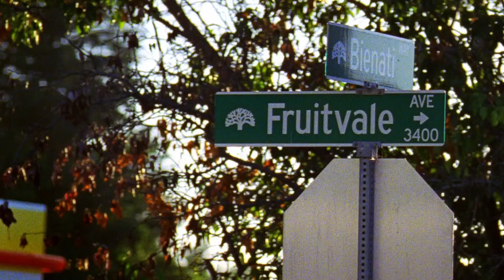Fruitvale Station - Official Trailer 2013 (HD 1080p)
Winner of both the Grand Jury Prize for dramatic feature and the Audience Award for U.S. dramatic film at the 2013 Sundance Film Festival, director Ryan Coogler's FRUITVALE STATION follows the true story of Oscar Grant (Michael B. Jordan), a 22-year-old Bay Area resident who wakes up on the morning of December 31, 2008 and feels something in the air. Not sure what it is, he takes it as a sign to get a head start on his resolutions: being a better son to his mother (Octavia Spencer), whose birthday falls on New Year's Eve, being a better partner to his girlfriend Sophina (Melonie Diaz), who he hasn't been completely honest with as of late, and being a better father to Tatiana (Ariana Neal), their beautiful four year-old daughter. Crossing paths with friends, family, and strangers, Oscar starts out well, but as the day goes on, he realizes that change is not going to come easily. His resolve takes a tragic turn, however, when BART officers shoot him in cold blood at the Fruitvale subway stop on New Year's Day. Oscar's life and tragic death would shake the Bay Area -- and the entire nation -- to its very core.